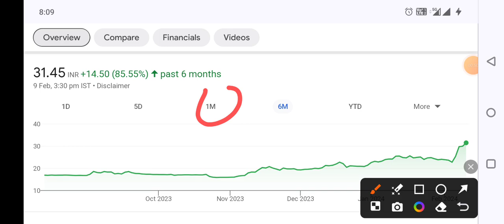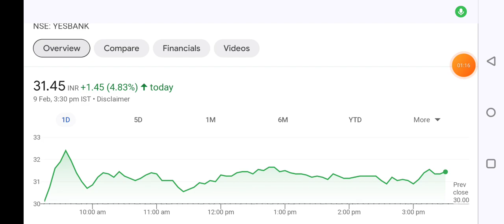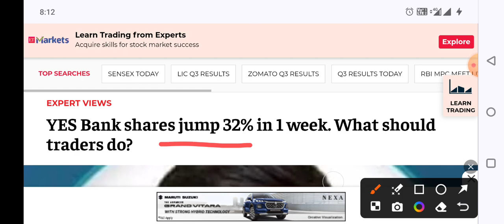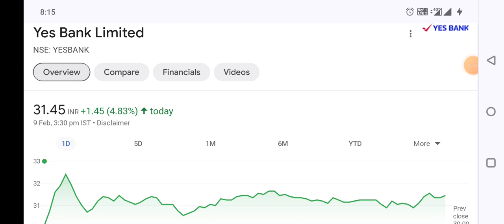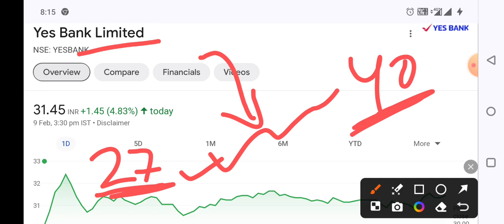Yes Bank share latest news l next target Rs 40,✅ na aayega profit booking? Yes Bank share l SST